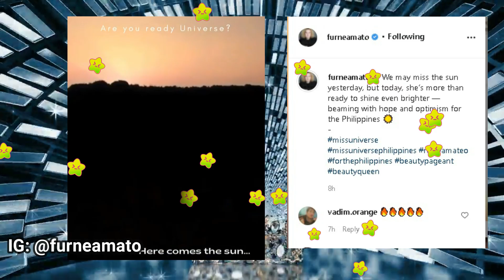Bakit Kulay Dilaw ang Evening Gown ni Rabiya? The Stunning Yellow Evening Gown in Miss Universe 2020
The stunning evening gown of Rabiya Mateo was designed by Furne Amato. He sees Rabiya as Very Firey and Very Festive which lead to the Amazing Yellow Evening Gown. It was indeed a Standout Gown and many people were amazed of that mentioned gown.